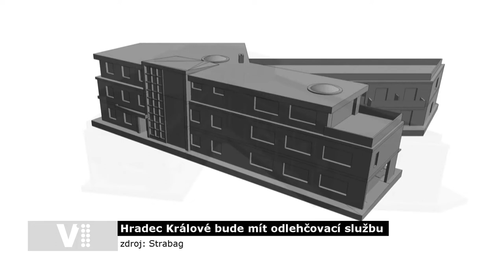Hradecký expres 22/2020